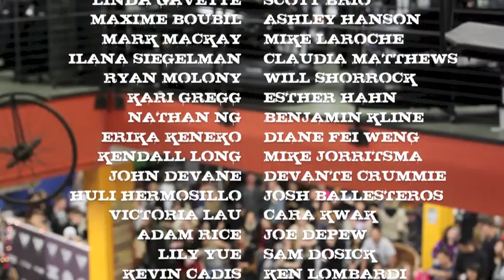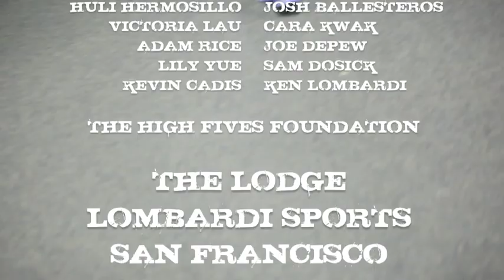IMPVENTION: THE LODGE - WINTER FASHION SF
The 4th Annual Winter Fashion Show for Lombardi Sports
by IMP!
with Royal Managements
Benefiting: High Fives Foundation
Video: Social One Productions
Photography: trAsh Photography & Maxime Boubil
Editing: IMP! Productions
Location: Lombardi Sports, San Francisco

Showcasing the 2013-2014 ski and snow collection by Burton, Armada, KJUS, Spyder, Orage, Roxy, Quiksilver, VANS, Patagonia, Go Pro & more.